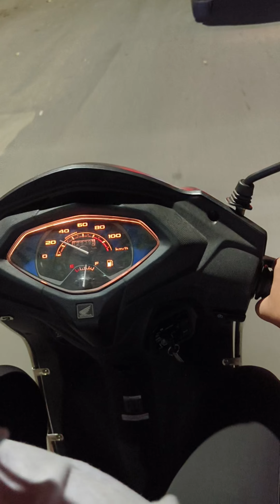Falooda nation chennaifoodie Asik Vlogs#faloodanation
Night 2 am opened in falooda nation shop go to enjoy